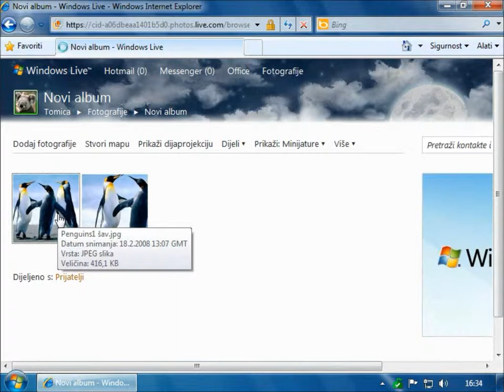Fotografije -- označavanje, opisivanje i komentiranje fotografija